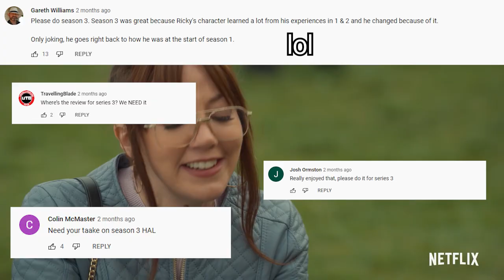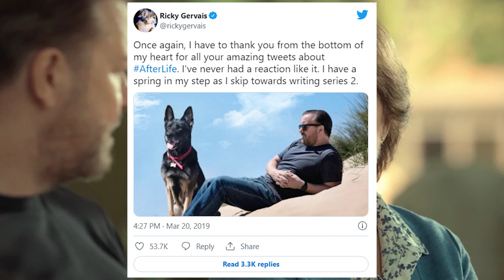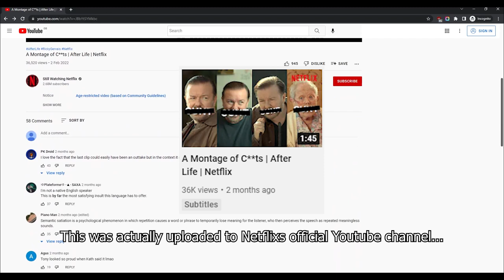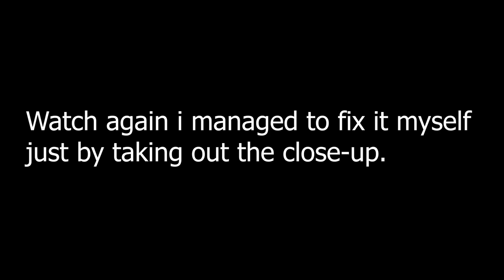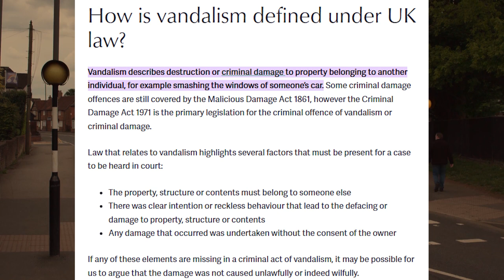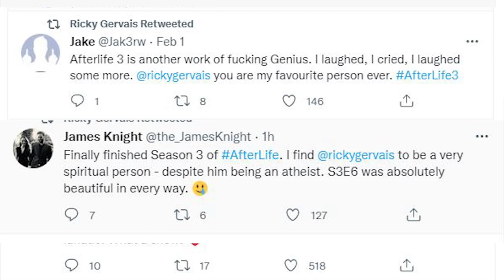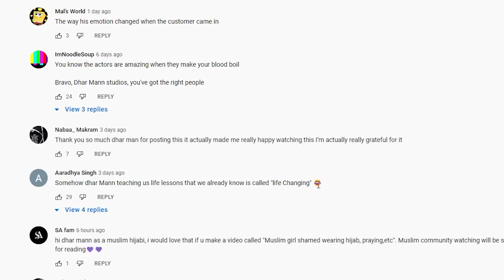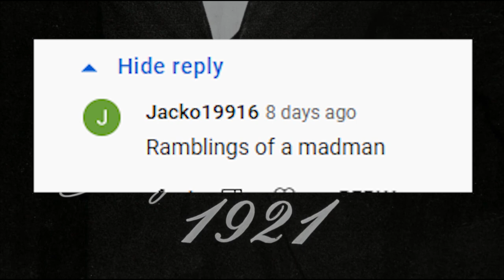Afterlife S3 Review: Tony - Creatively Utilising Negative Tendencies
Final instalment to the Afterlife trilogy. Some final thoughts and points on the show and how I feel about it as a whole. Thanks for the support on the last video.

The part at the end was something I put together when I was messing around with the new editing software I moved over to. I got a bit carried away so I've left it at the end, hopefully some people get a kick out of it. I thoroughly enjoyed the original comment.